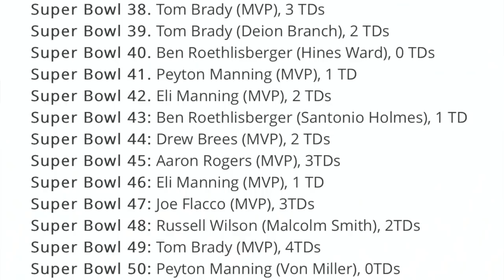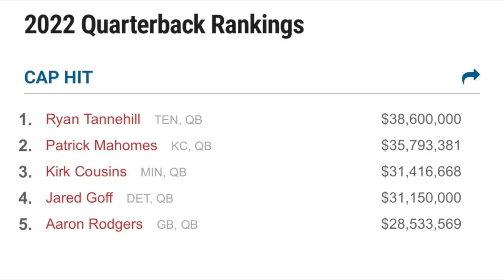Are QBs overpaid in the NFL?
Quarterbacks are a necessity to the game of football. What are they overvalued?